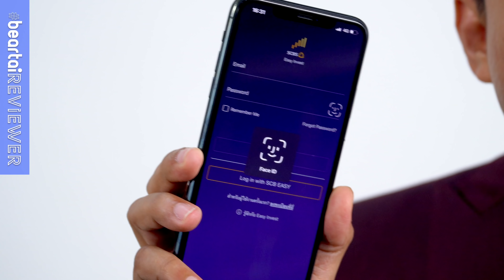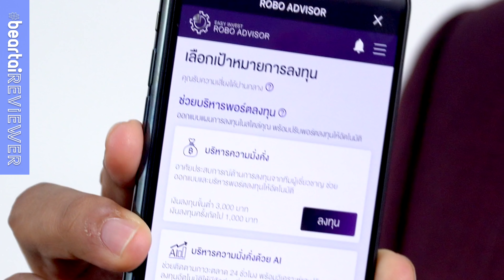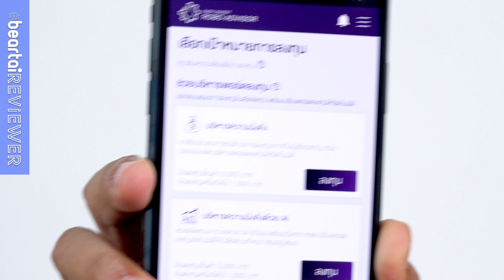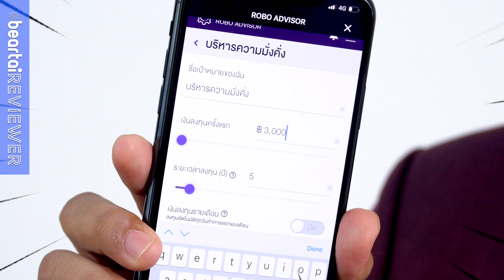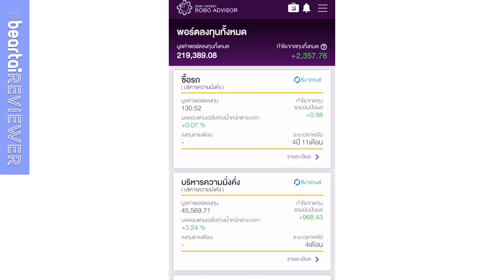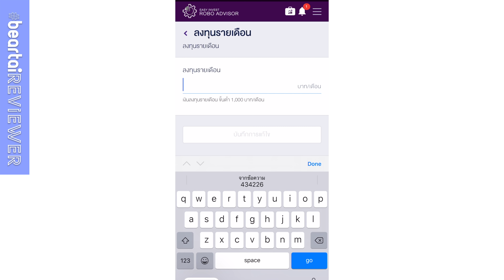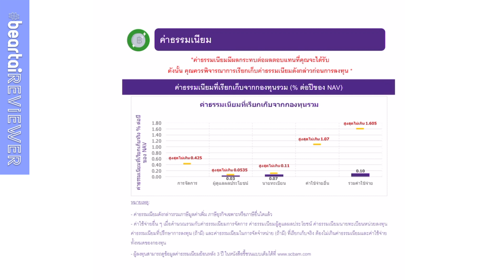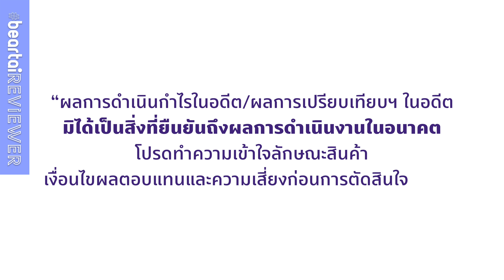ROBO ADVISOR นวัตกรรม AI ช่วยจัดพอร์ตกองทุนอัตโนมัติ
ที่แรกในไทยให้ AI ช่วยบริหารพอร์ตกองทุนรวมแบบอัตโนมัติ
“บริการ ROBO ADVISOR” จาก SCBS ตัวช่วยให้ประสบการณ์การลงทุนง่ายขึ้น ง่ายแค่ไหนมาพิสูจน์กัน!

เริ่มลงทุนได้ที่ลิ้งค์นี้